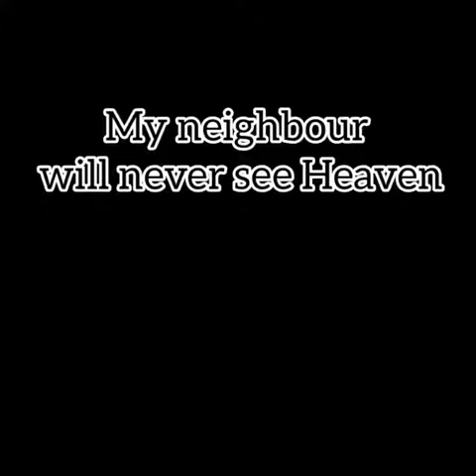chinga jr talker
My neighbour will never see heaven